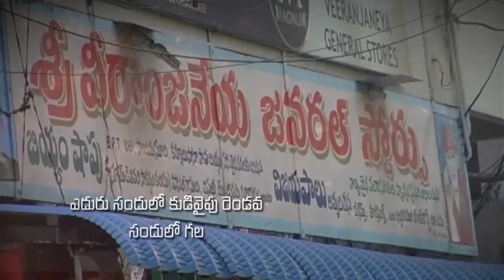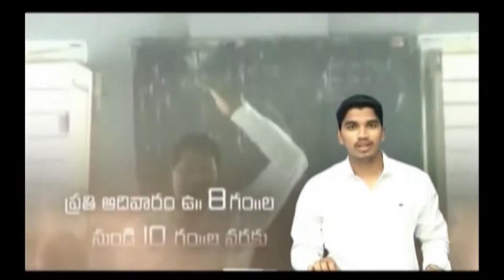Pastor Katuri Moses garu ||04-07-2019|| అంశం: ఆయన ఎప్పుడు మన ఇంటికి వస్తారు.?--పార్ట్-1...